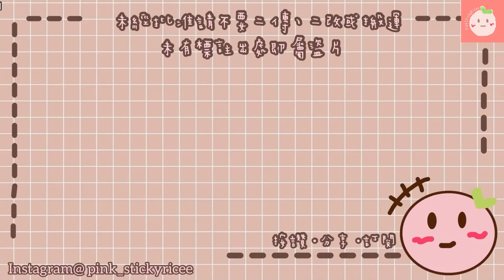BTS中字💣|泰亨秒刪的Butter耍瘋展示腋下花絮💥⁉️|調戲TXT然竣的頑皮前輩|超無厘頭行為特輯|粉紅糯米